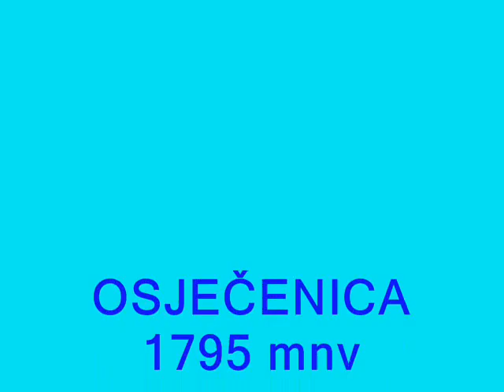Osječenica 1795 mnv.wmv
Osječenica je srednje visoka planina. Nalazi se iznad Petrovačke kotline, koja je razdvaja od najduže planine u BiH Grmeč. Najviši vrh je Velika Osječenica 1795 m.n/v. Bogata je florom i faunom. To je planina na kojoj raste rijetki cvijet ¨Runolist¨.